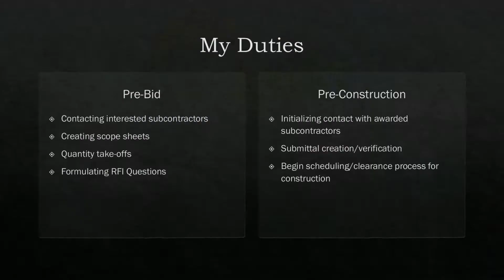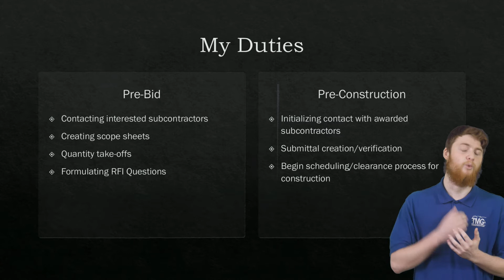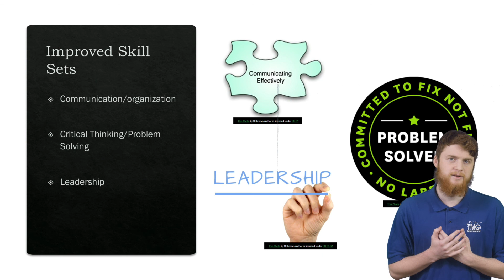Charles Kirk_Building